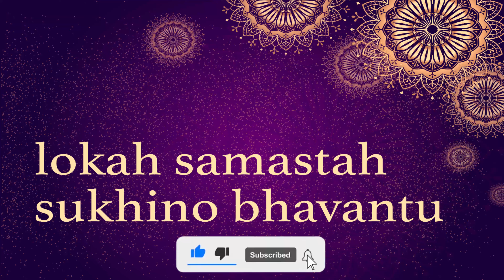BHAGWAN SHIVA ARATI @ HINDU TEMPLE JEBEL ALI DUBAI ದುಬಾಯಿ ಹಿಂದೂ ಮಂದಿರದಲ್ಲಿ ಶಿವಭಗವಾನ್ ಆರತಿ ದಿವ್ಯದರ್ಶನ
BHAGWAN SHIVA AARATHI @ HINDU TEMPLE JEBEL ALI DUBAI
ದುಬಾಯಿ ಹಿಂದೂ ಮಂದಿರದಲ್ಲಿ ಶಿವ ಭಗವಾನ್ ಆರತಿ ದಿವ್ಯ ದರ್ಶನ
The first independent Hindu temple in Dubai is located within the 'Worship Village' in Jebel Ali, Dubai. United Arab Emirates.